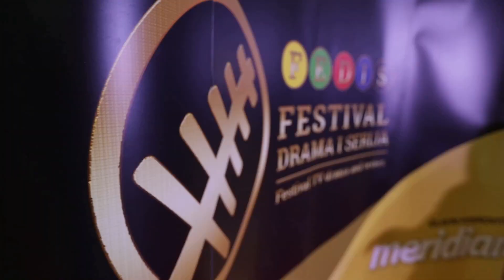FEDIS 2023 || Osnivač i direktor festivala Nenad Milenković